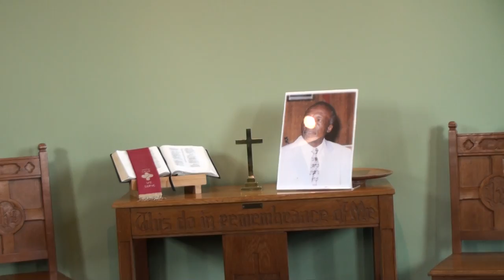Chris Fleischer, Organ- How Great Thou Art(Celebration Of Life For Paul Fleischer)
How Great Thou Art- Funeral Service For The Late Paul Fleischer
at Canvey Methodist Church, Canvey Island, Essex, England, UK
on Friday, January 23rd 2015